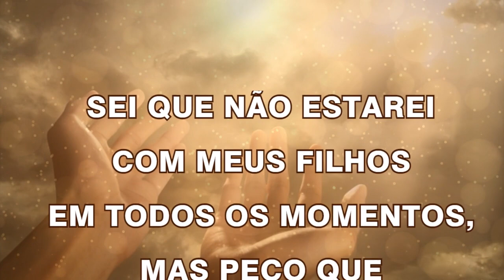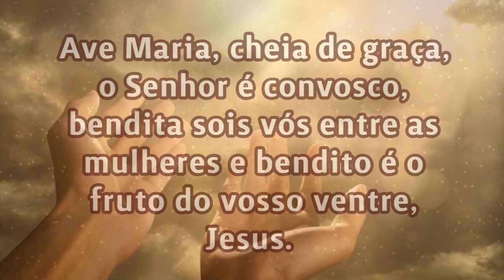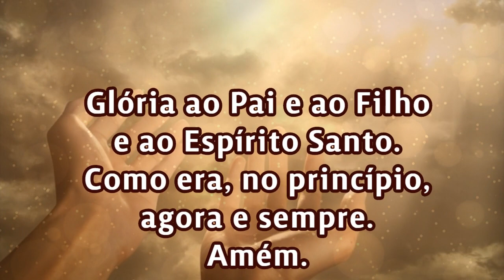08/10/2022 ORAÇÃO PELOS FILHOS Cuida da vida de meus filhos, Senhor!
Fale o nome do seu filho:
Fale o nome da sua filha:
Amém.

Participação (audio): Raimundo Soares (OCDS)
OCDS - Ordem dos Carmelitas Descalços Seculares
Edição: Iluminai Pai

📢  EVANGELIZE CONOSCO!

 Iluminai PAI